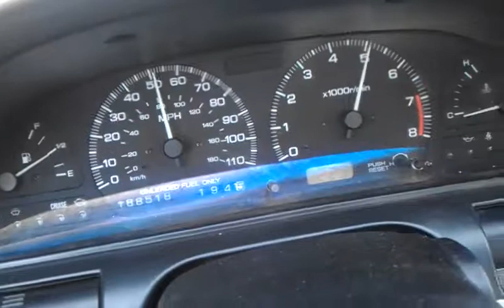Stock s13 240sx 0-65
This is a 1991 s13 240sx with stock ka24de with fart cannon and k and n box filter in and its a auto...last drive before i sold it to pick up a 5 speed 240sx...videos coming soon (: